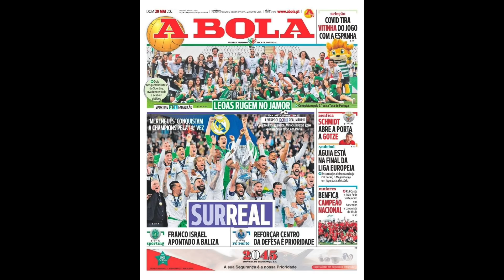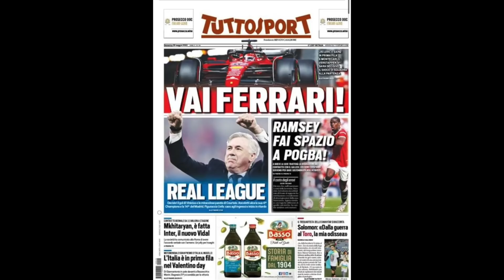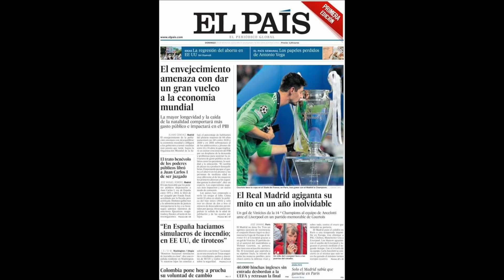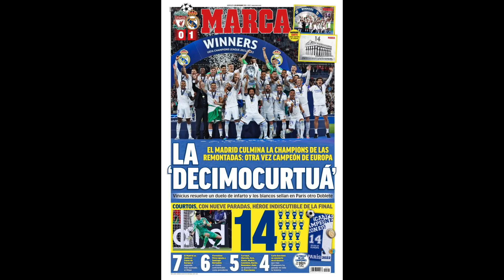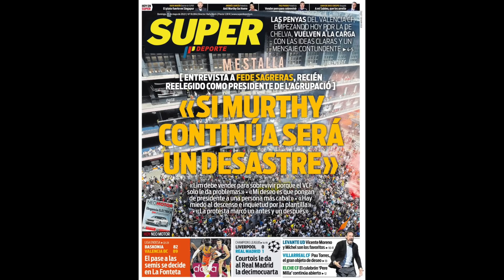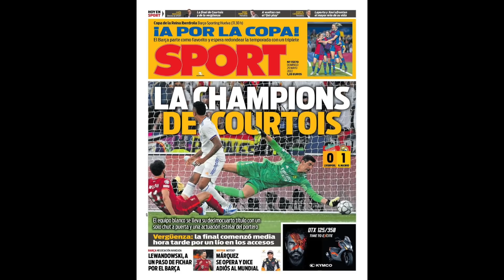LA PRENSA MUNDIAL REACCIONA A LA DECIMOCUARTA DEL REAL MADRID: "ES UN EQUIPO ETERNO"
La prensa de todo el mundo se deshace en elogios hace el Real Madrid tras la conquista de su Decimocuarta Copa de Europa. El gol de Vinicius y la exhibición de Courtois resultaron decisivos para que el equipo de Carlo Ancelotti volviera a hacer historia en su competición preferida. Os traigo portadas extranjeras, deportivas y también generales en el vídeo más especial que he subido al canal desde que nació allá por enero de 2021.